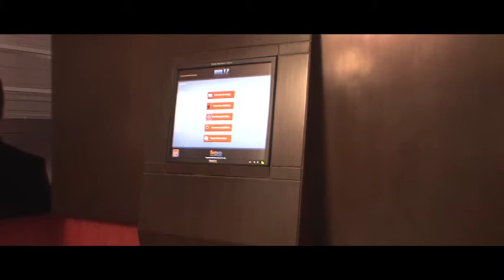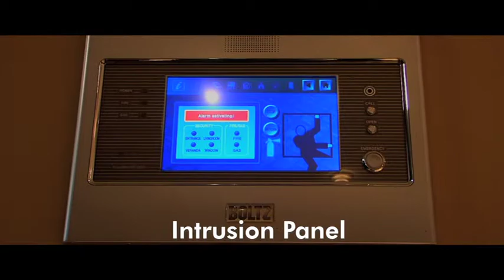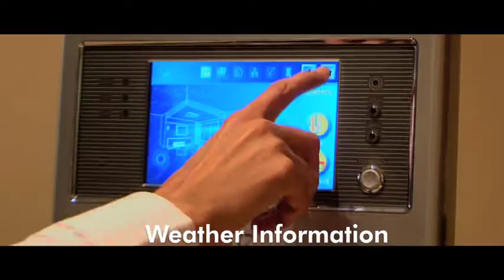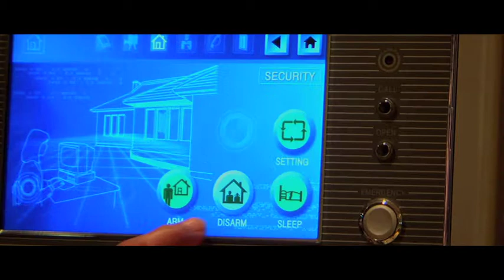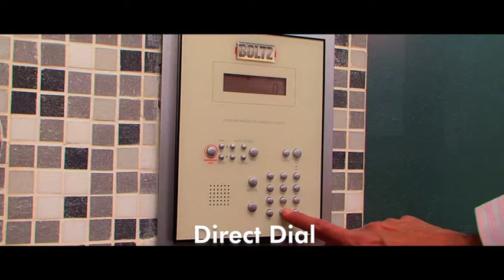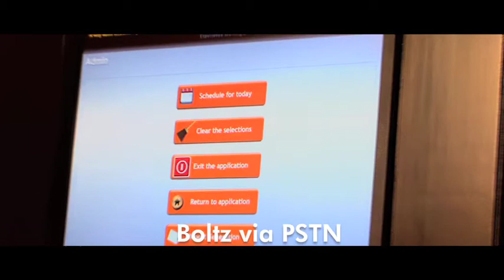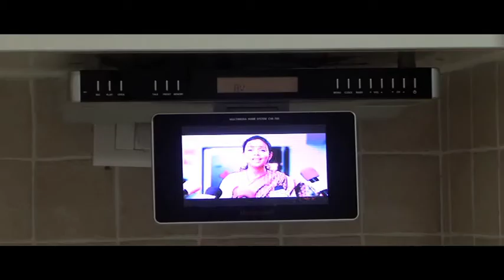Boltz India.mov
home automation systems from firepro panasonic